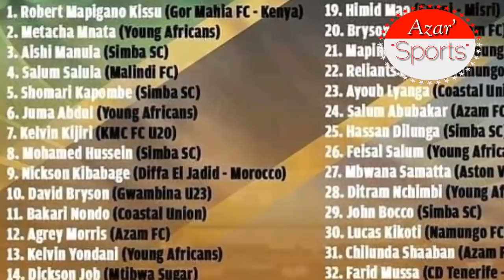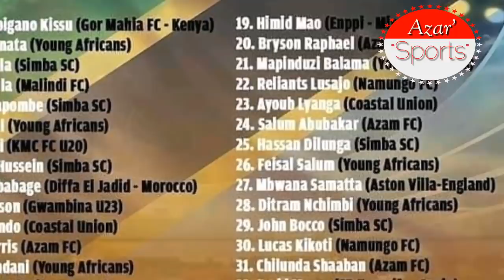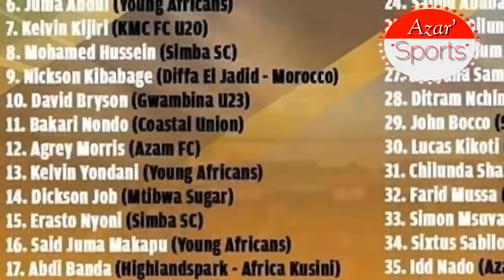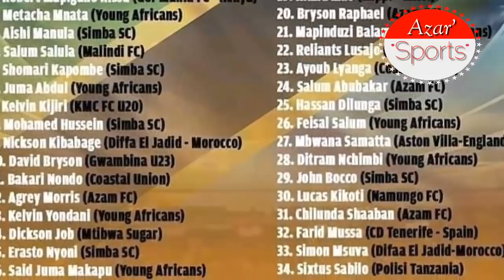Kapombe afunguka kuitwa tena timu ya Taifa,Aeleza alishastaafu zamani,Akumbushia unyama aliofanyiwa